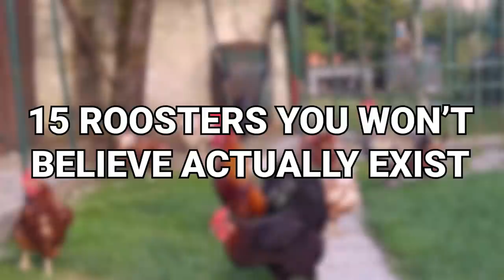15 Roosters You Won’t Believe Actually Exist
For most of us, the only thing we know about roosters is that they make that horrible noise to wake us all up. But there's a lot more to the rooster than meets the eye. And we have a whole list to prove it! From a stunning silver specimen to a chicken with the name of a god, let's check out 15 Roosters You Won’t Believe Actually Exist!